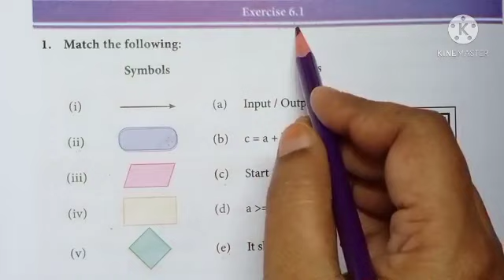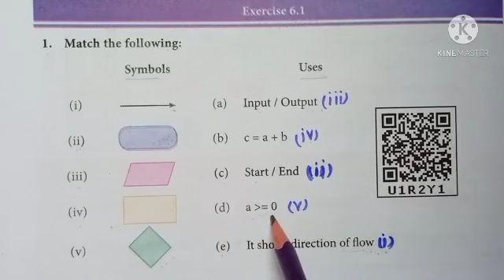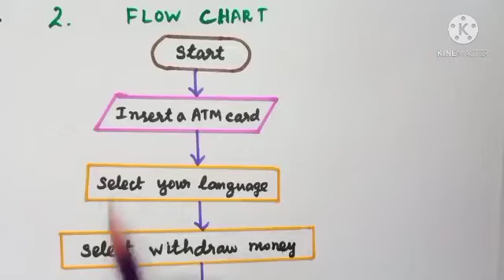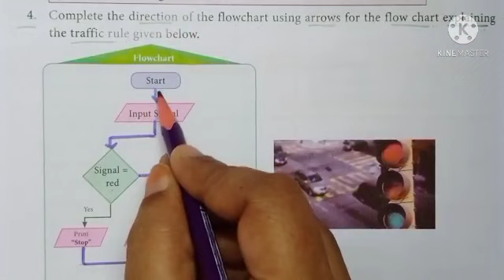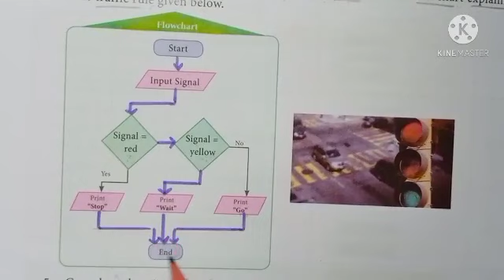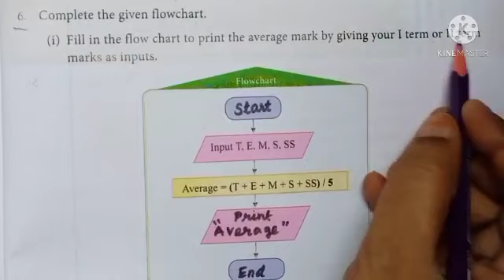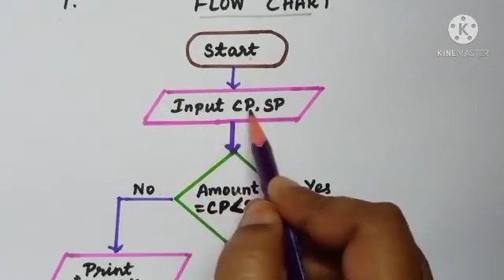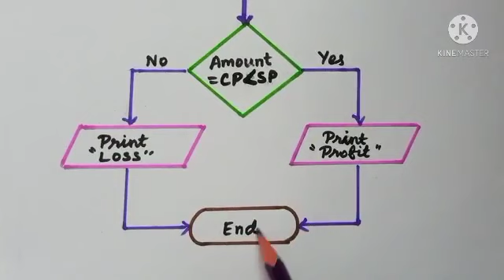VII Std Maths - Information Processing Ex:6.1 (Part - 1)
VII Std
Maths
Unit 6 - Information Processing (Ex: 6.1)
Part - 1